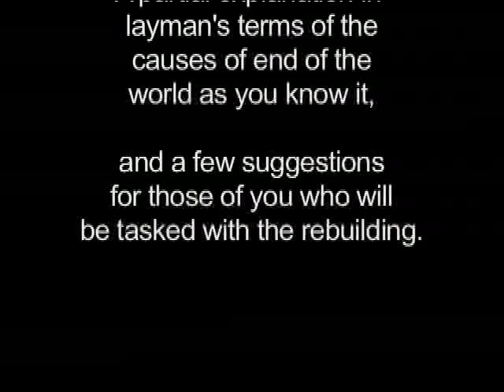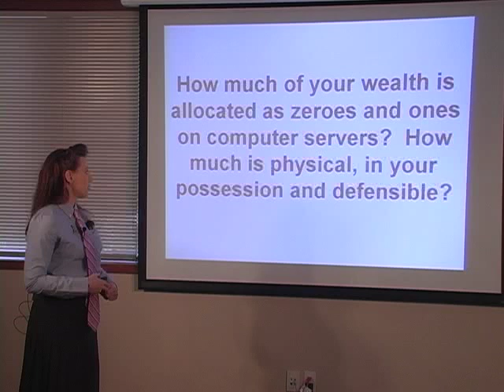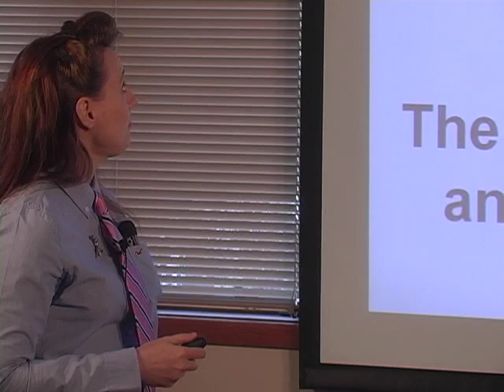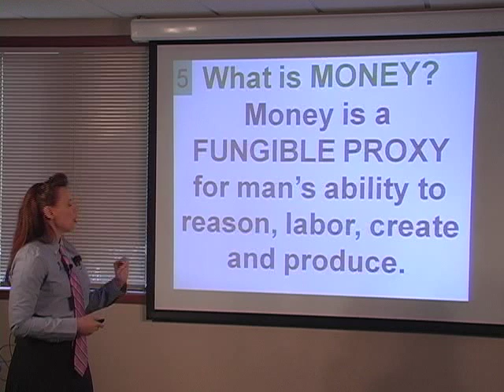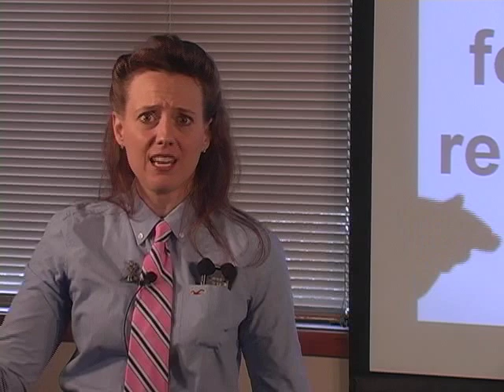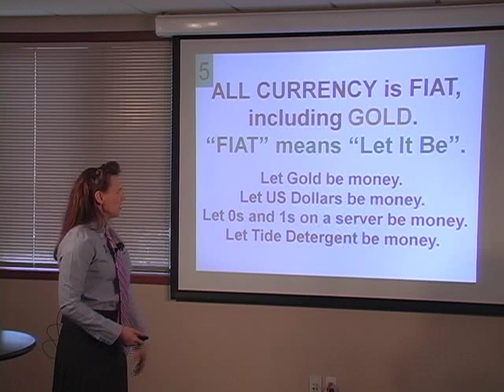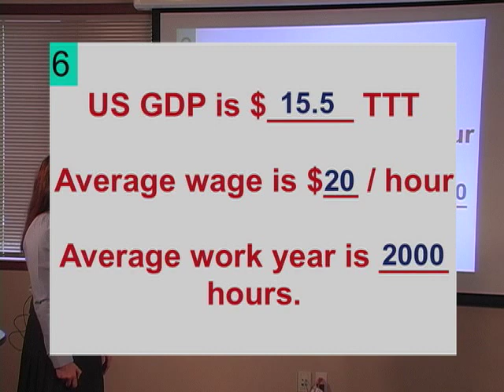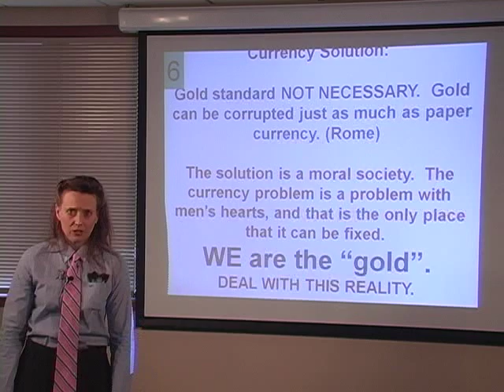The Economy Is Going To Implode Pt.1 of 8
Part One Topics:
Systemic Counter party Risk
Money is a Fungible Proxy for Your Very Humanity
All Currencies are Fiat
The Gold Standard is Not Necessary